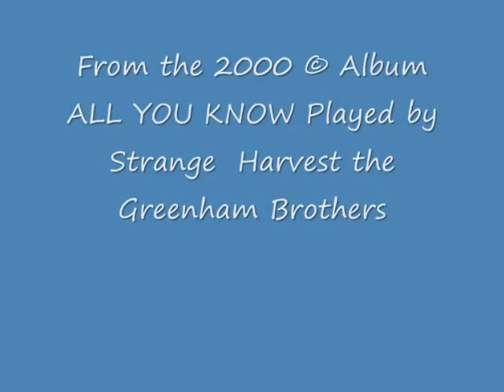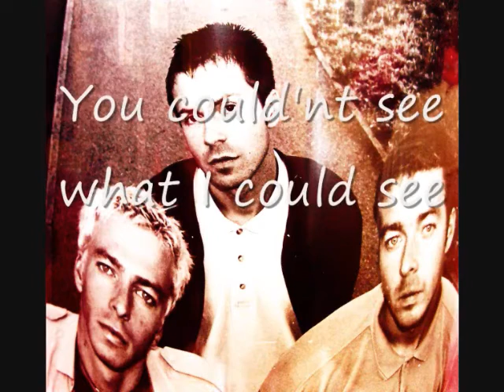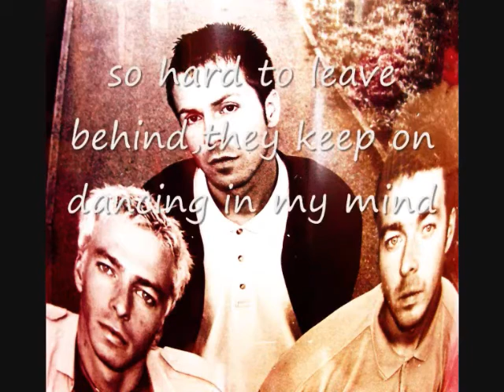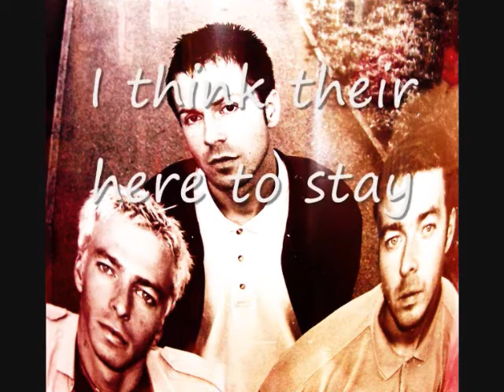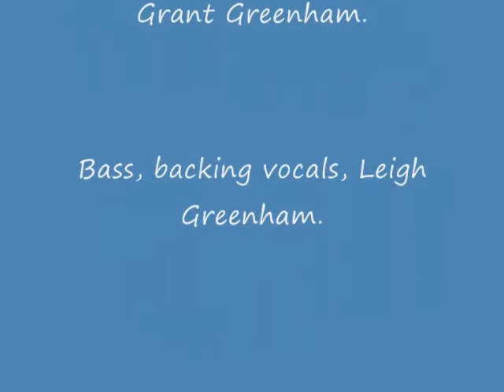The ghosts of yesterday, By Strange Harvest 2000 ©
2000 Brit pop,From the album ALL YOU KNOW, played by the Greenham Brothers. great drums at the end ! Song written by Grant Greenham.